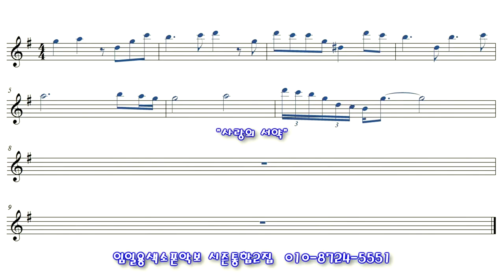[사랑의서약] 색소폰연주 임일용색소폰 쉬운악보모음 시즌통합2집 Saxophone cover/sheet